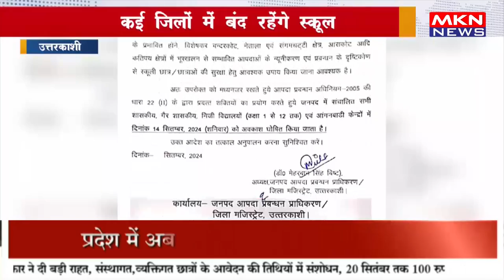कई जिलों में बंद रहेंगे स्कूल